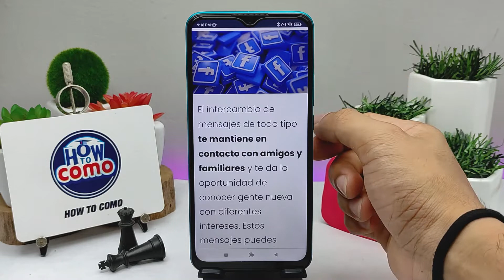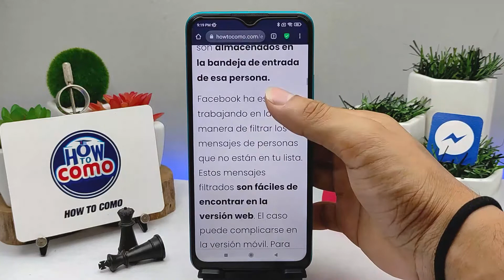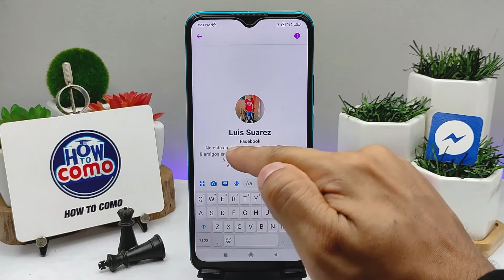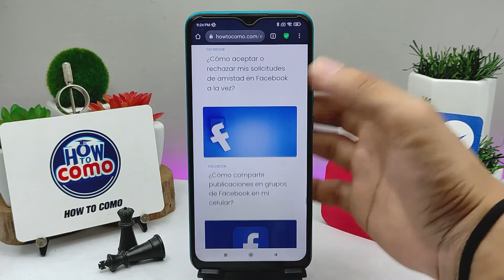¿Cómo enviar mensajes privados por FACEBOOK MESSENGER sin ser amigos?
En este video te mostramos Cómo enviar mensajes privados por FACEBOOK MESSENGER sin ser amigos. En este canal encontrarás los mejores tutoriales. ¡No te lo pierdas!